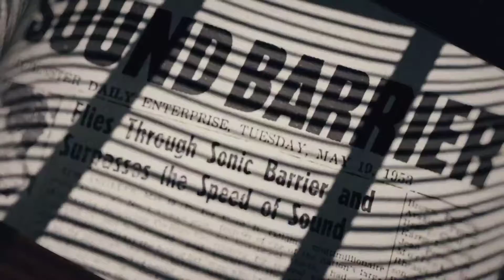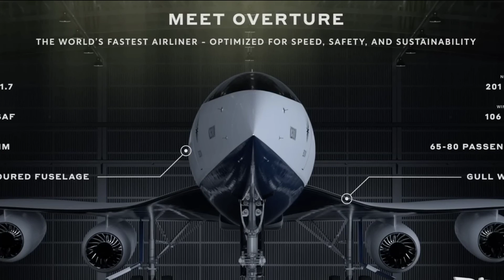AMERICAN AIRLINES COMPRA 20 AVIONES SUPERSÓNICOS OVERTURE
Estos son los 20 aviones supersonicos que compró American Airlines

⬇️¡CRÉDITOS POR SOPORTES AUDIOVISUALES!⬇️​
- Boom Supersonic
- DJ´s Aviation